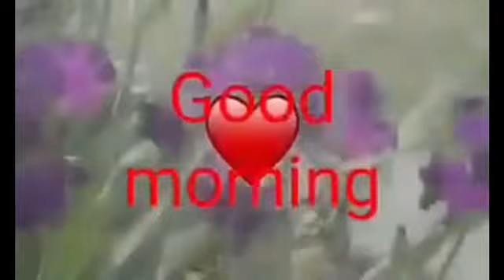GOOD MORNING TO YOU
Isang mapagpalang pagbati sa yo kaibigan.. ng isang magandang Umaga... naway maging mapayapa ang araw mo ngayon.